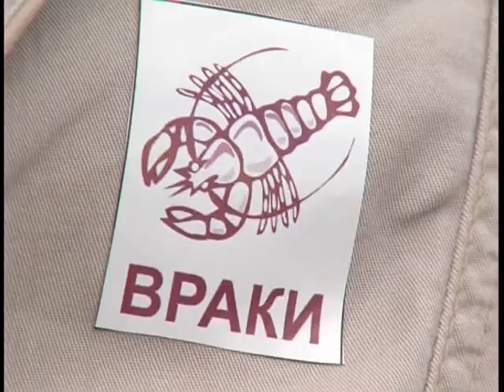ВРАКИ поставили на раков